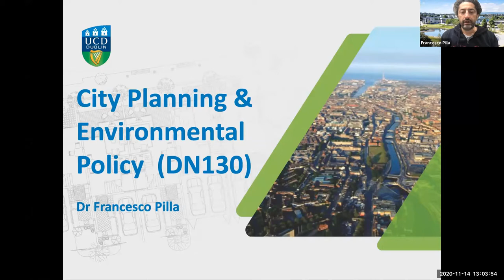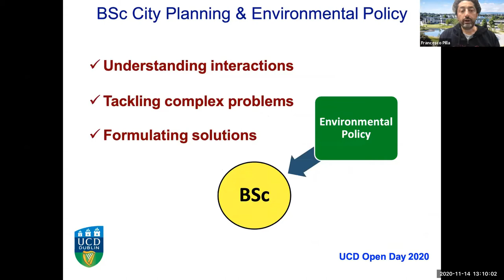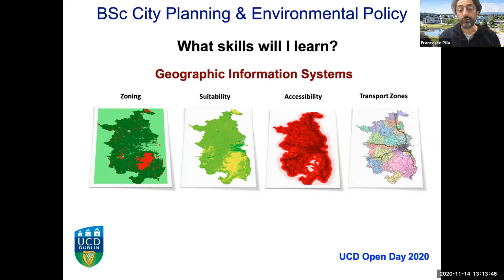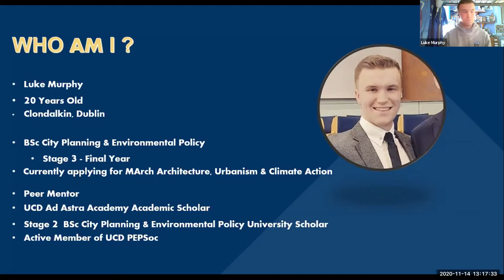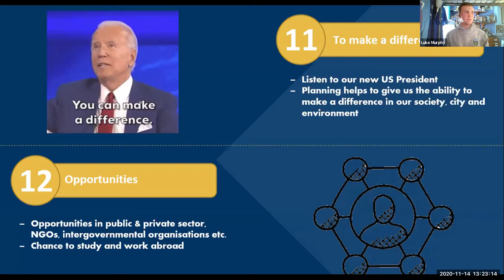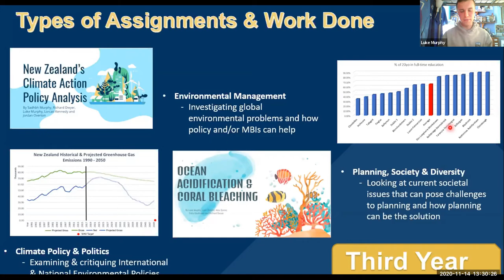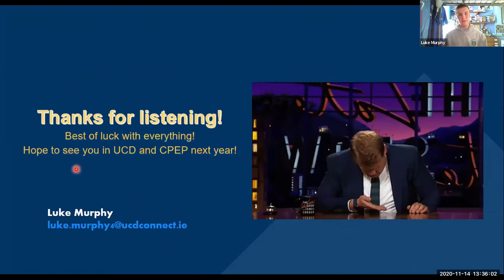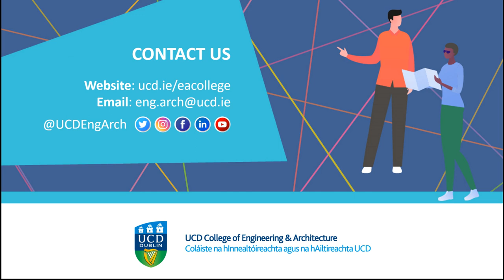UCD Open Day – City Planning & Environmental Policy Course Talk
UCD Open Day – November 14th, 2020
UCD City Planning & Environmental Policy lecturer Assistant Professor Francesco Pilla gives an overview of the undergraduate City Planning & Environmental Policy course and final year student Luke Murphy talks about his UCD experience so far followed by a Q&A.